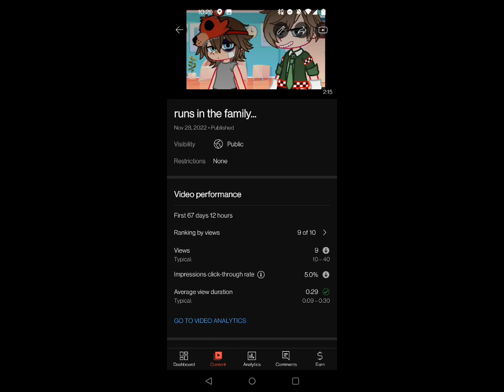60 subs special-Channel history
it really has been a crazy adventure
and today marks the day a new beginning
well same content but you get the point.